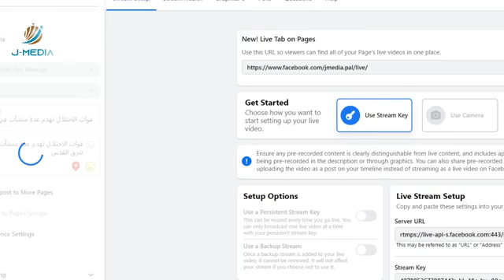قوات الاحتلا.ل تهدم عدة منشآت في عناتا شرق القدس